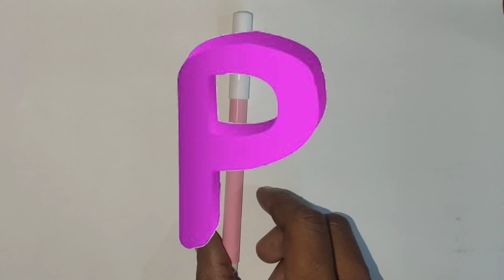A for Apple,B for Ball, Alphabets,छोटे बच्चों की पढ़ाई, kidsclass,toddlers, kidssong,abcdsongs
A for Apple B for Ball, Alphabets | ABC
writing practice for kids | ABCD learning
for kids | Kids class
LEARN TO TARCE ABC
ALPHABET ABC
ABC SONG
ABC PHONICS
ABC RHYMES